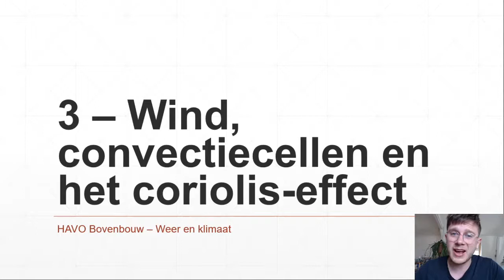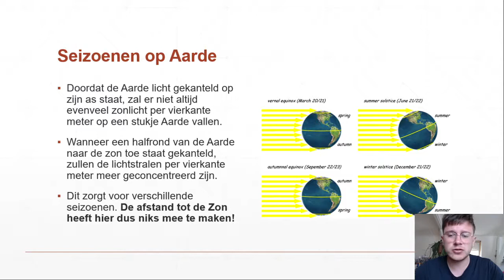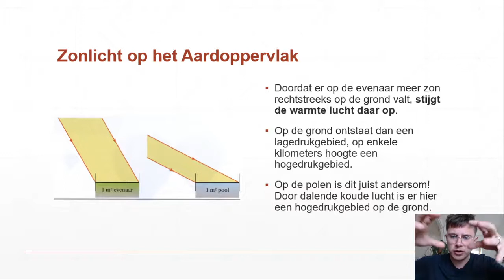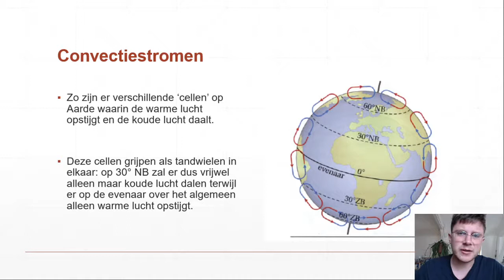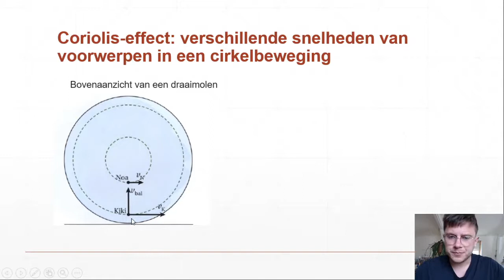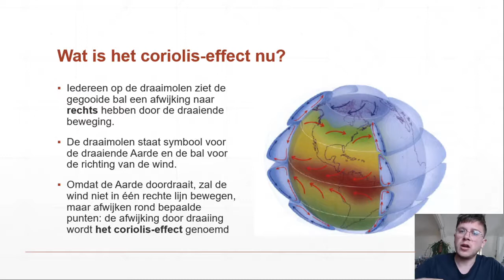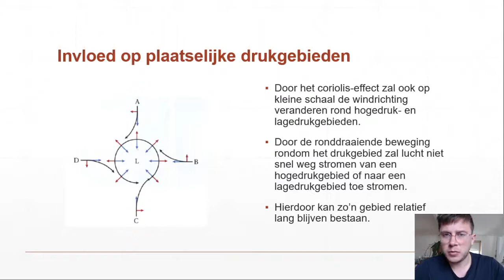HAVO - Weer en klimaat 3 - Wind, convectiecellen en het coriolis-effect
Uitlegvideo bij de keuzemodule 'Weer en klimaat' voor de HAVO bovenbouw. In deze video bespreken we het effect van de tilting van de Aarde en de draaiing van de Aarde op het klimaat en op de luchtstromen op Aarde.